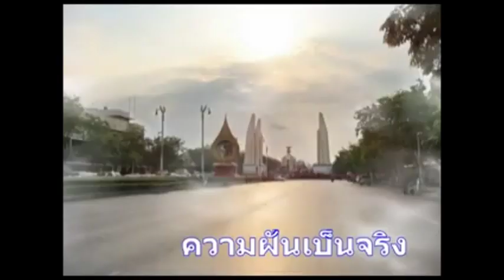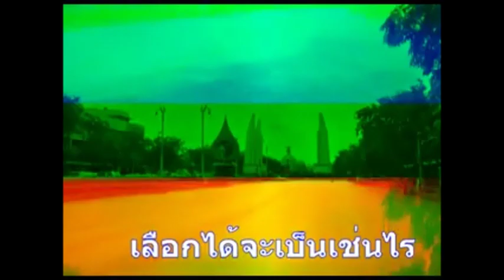"ศรัทธา"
"ประชาชนจงเจริญ'  "ประชาชนจงเจริญ' "ประชาชนจงเจริญ'
Red Shirts Never Die!
ศรัทธา By TomCat